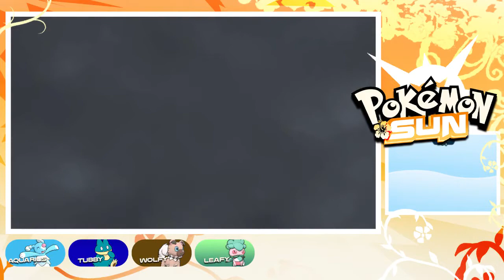"LANA YOUR TRIAL IS ANNOYING" Let's Play Pokemon Sun & Moon w/NightCrow Episode 10!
THIS TRIAL IS ANNOYING AND LANA IS ANNOYING!